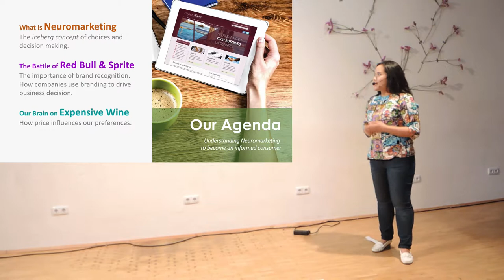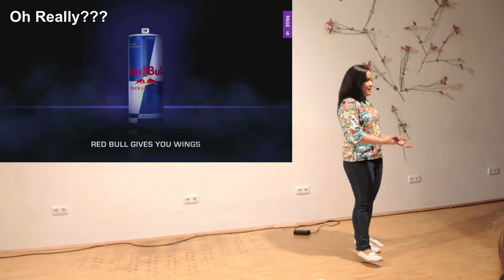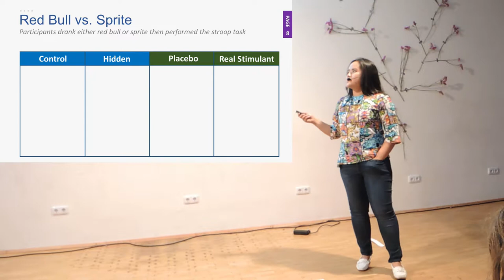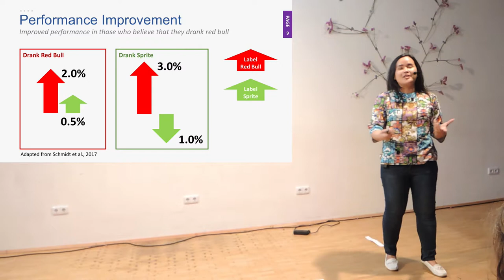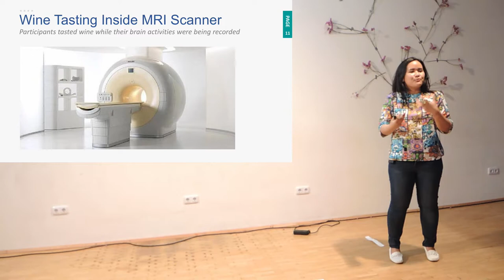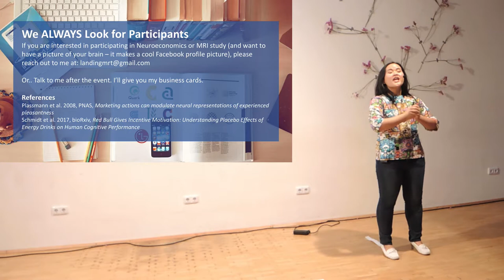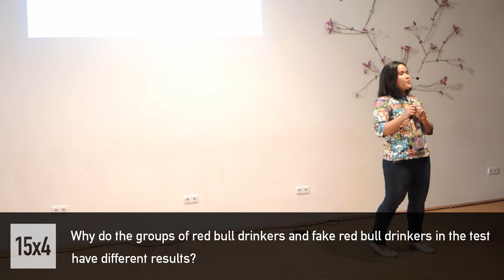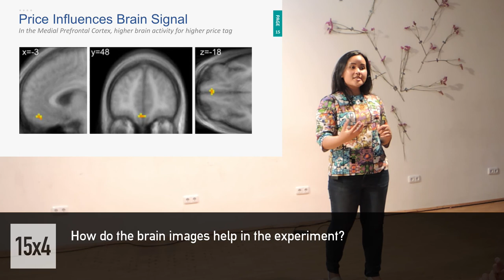15x4 - 15 minutes about Neuroeconomics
Dian Anggraini, Neuroscientist, PhD student of Ludwig-Maximilians-Universität

Neuroeconomics is about your daily desicions: from simple choices like which wine to buy for dinner to complex and risky one like how to invest your money. During the talk we will explore how computational modeling, brain imaging, and psychology can help us make better decisions.

15х4 is a movement of young scientists and science fans.